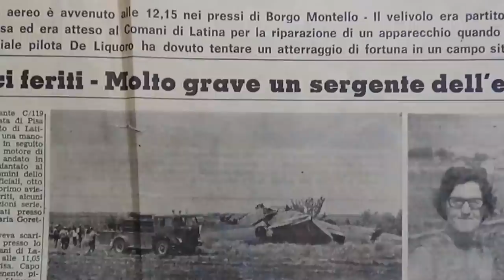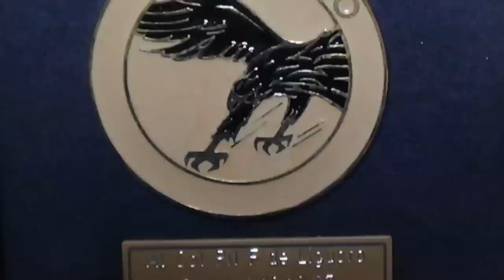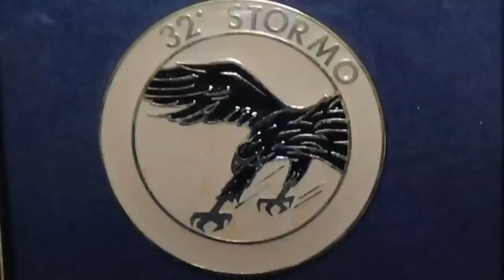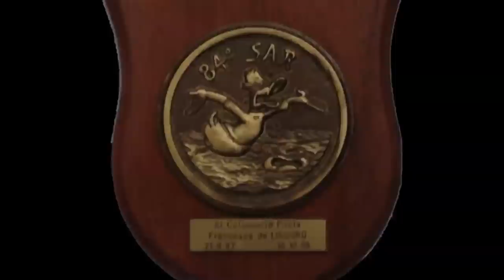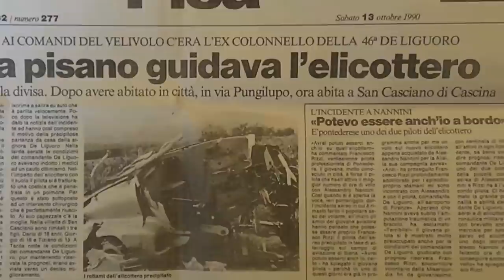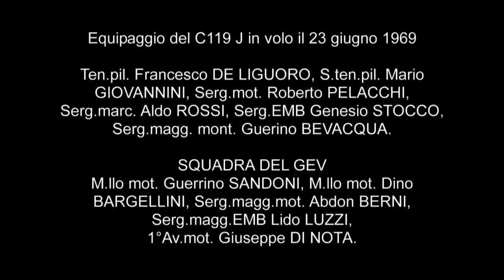UNA VITA DA PILOTA - COMANDANTE FRANCESCO DE LIGUORO - Video integrale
Equipaggio in volo con il C119 J   il 23 giugno 1969

Ten.pil. Francesco DE LIGUORO, S.ten.pil. Mario GIOVANNINI, Serg.mot. Roberto PELACCHI, Serg.marc. Aldo ROSSI, Serg.EMB Genesio STOCCO, Serg.magg. mont. Guerino BEVACQUA.

SQUADRA DEL GEV :
M.llo mot. Guerrino SANDONI, M.llo mot. Dino BARGELLINI, Serg.magg.mot. Abdon BERNI, Serg.magg.EMB Lido LUZZI, 1°Av.mot. Giuseppe DI NOTA.

Stocco, Bevacqua e Rossi rimasero invalidi per cause di servizio.